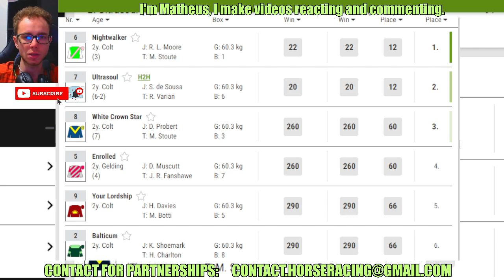Nightwalker wins at Yarmouth Sep, 18 2024 replay